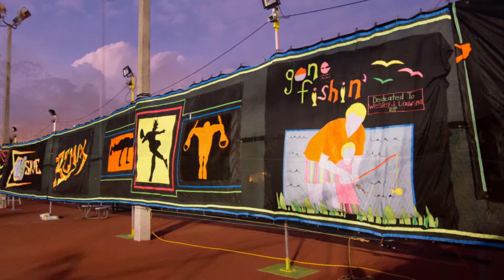Ron Ehmann's Neon Tennis Event 3-6-16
Tennis, neon lights and lots of music and action!!